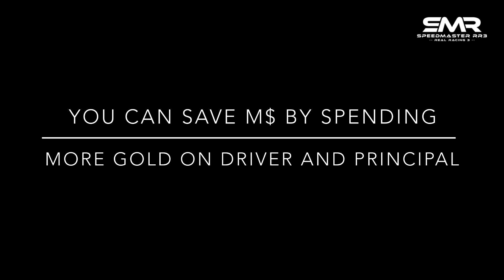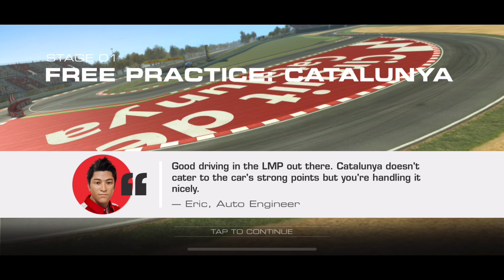Race Day: LMP Tour Stage 1 & Total Event Costs - LMP1 - Real Racing 3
Intro and total cost 0:00
Stage 1 Goal 1  2:40
Stage 1 Goal 2  4:26
Stage 1 Goal 3  7:10
Stage 1 Goal 4  10:12

Car to win: LMP1 car of your choice